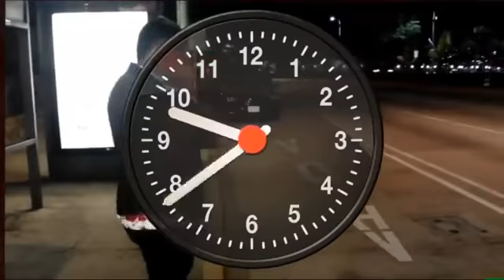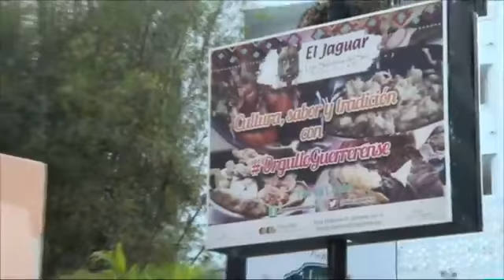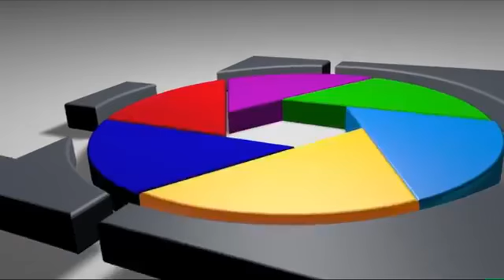Programa La Parada - 21 de Noviembre 2018